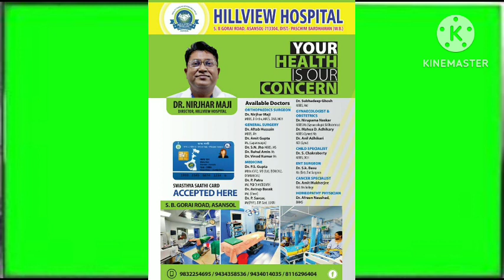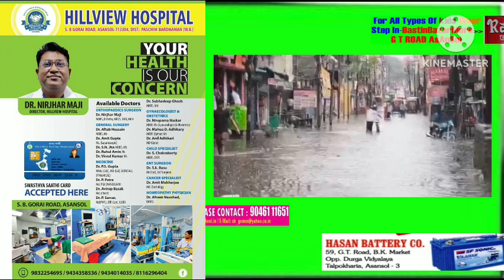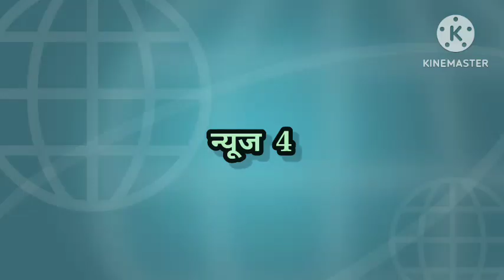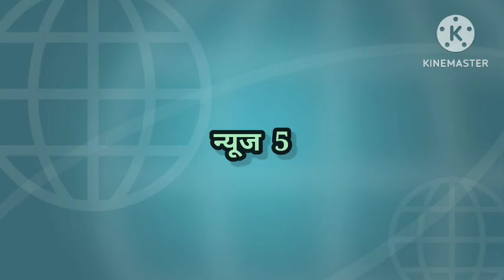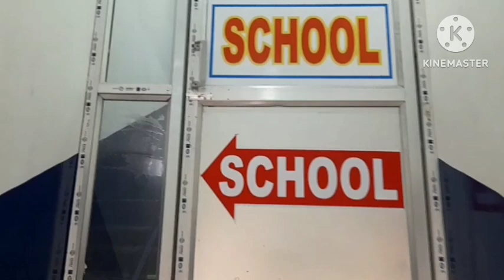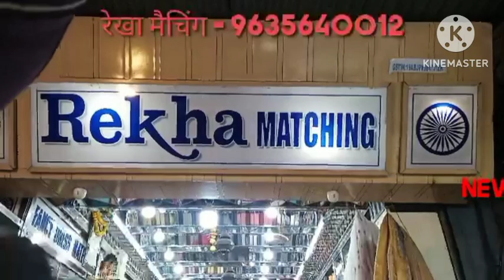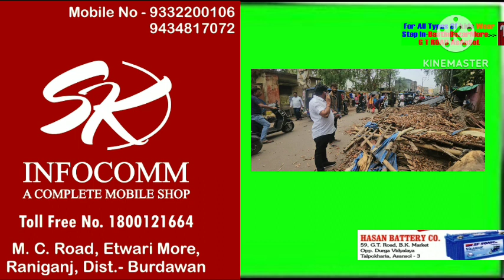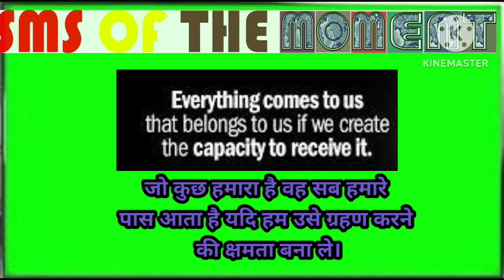10मई2024न्यूजमोमेंटहिन्दी/अरविंदकेजरीवालको1जूनतकअंतरिमजमानत/सीपीएम/ट्रेन/बारिश/सीपीएमपुनर्जीवित/पुल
विकास प्रसाद//वसीम खान/पवन शर्मा/अंकित श्रीवास्तव/सुरजीत सेन गुप्ता/मनोज शर्मा/ कैमरामैन मंथन पासवान के साथ रामानंद पासवान द्वारा रिपोर्ट मेघा श्रीवास्तव द्वारा Videoसंपादितन्यूजमोमेंट ## 10मई2024न्यूजमोमेंटहिन्दी/सुप्रीमकोर्टनेदिल्लीकेसीएमअरविंदकेजरीवालको1जूनतकअंतरिमजमानतदी/सीपीएमनेआजआसनसोलरेलपारकेबालबोधनहाईस्कूलसेबड़ीरैलीकाआयोजनकिया/सियालदहऔरजयनगरकेबीचआसनसोलमंडलपरठहरावकेसाथचलेगीग्रीष्मकालीनस्पेशलट्रेन/आसनसोलमेंबारिशनेखोलीनिकासीव्यवस्थाकीपोल,कईइलाकोंमेंभरापानी/पश्चिमबंगालराज्यसमितिकेसचिवमोहम्मदसलीमनेदावाकियाकिसीपीएमपुनर्जीवितहोगईहै/दूल्हेकीबसअस्थाईपुलमेंघुसगई/ मोमेंटएसएमएस